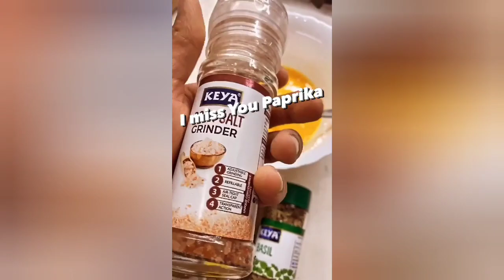Dilijit Dosanjh Cooking video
singer, rapper, actor and now cook dilijit Dosanjh.